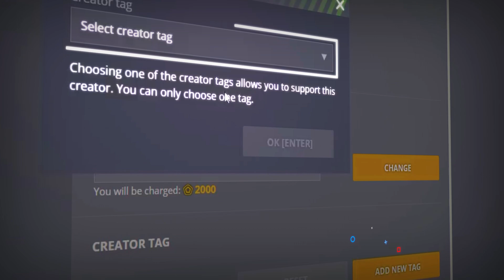Tanki Online - Overdrive Montage #1 Epic Kills! | By Jumper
Hey Everyone! Today a overdrive montage #1
In the recent update Hunter/Hopper overdrive got a buff check it out.
Share your opinions in the comments :)
Which Overdrive do you like the most?

►Recorder: Shadowplay
►Editor: Filmora 9